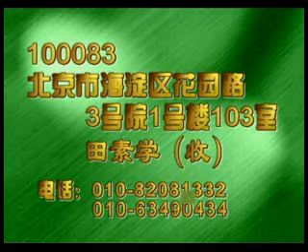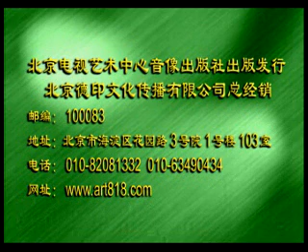40 forms of yang tai chi (Part 1)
Li Deying demonstrates a complex of 40 forms of yang taiji, with detailed analysis.
Li Deing is a professor at the Beijing Wushu Association, an international wushu referee and a four-time Chinese Taijiquan champion, author of a book on xin and quan.